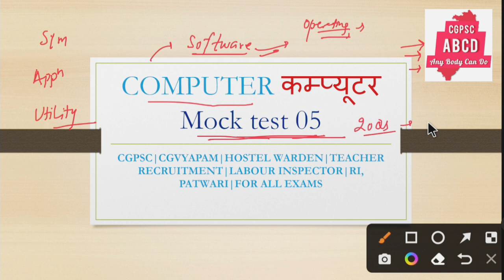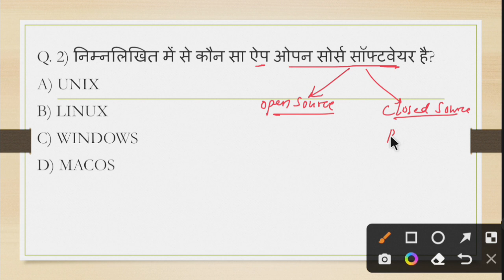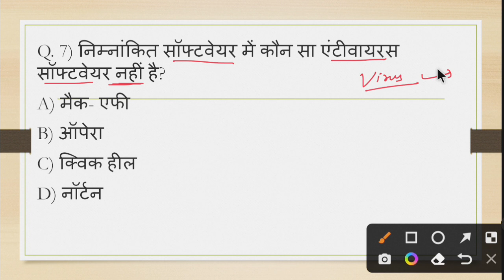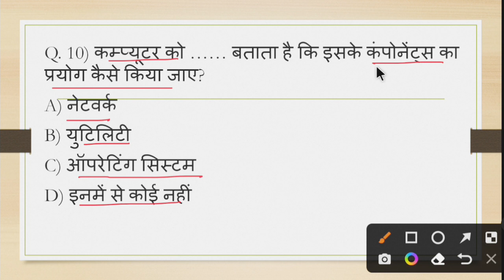कम्प्यूटर मॉक टेस्ट 05||🔥सॉफ्टवेयर🔥|छात्रावास अधीक्षक,लेबर ऑफिसर, सब इंस्पेक्टर, शिक्षक भर्ती 🤞👍